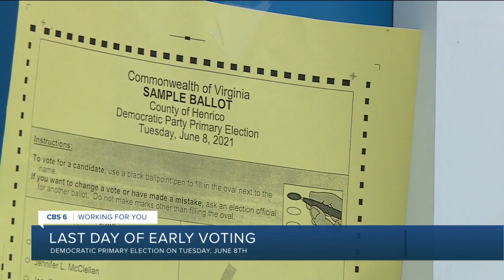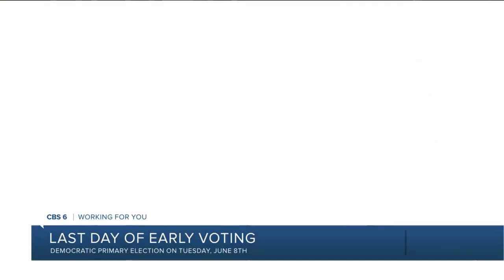Saturday marks final day of early voting; Virginia primary election is Tuesday